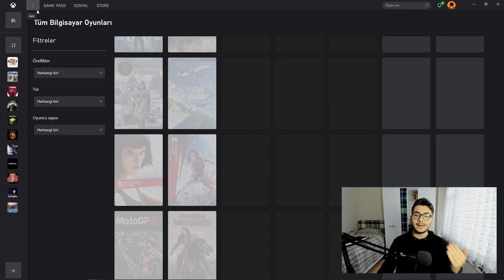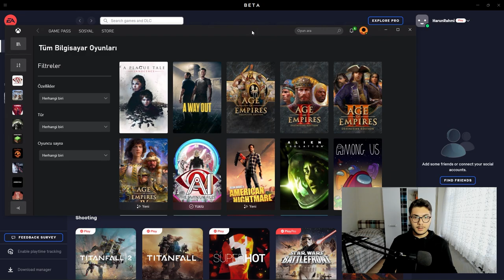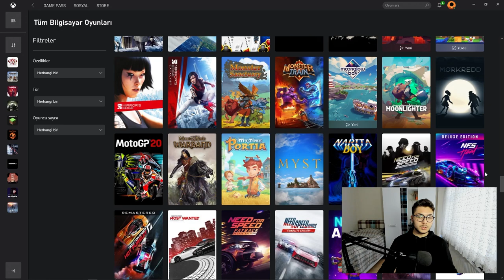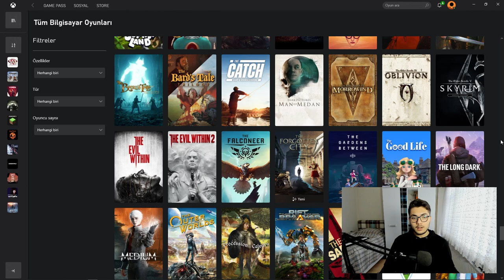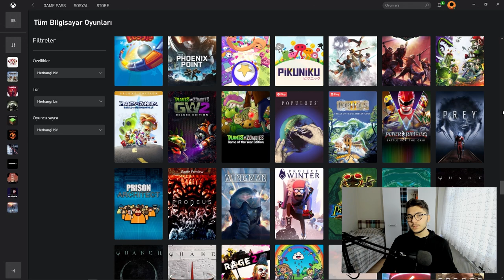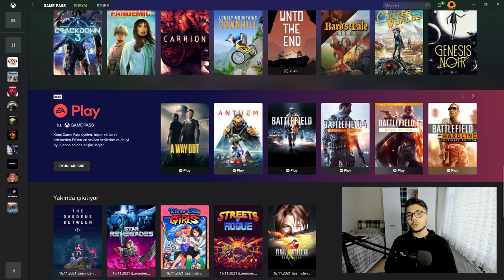TONLARCA ÜCRETSİZ OYUN - Xbox Gamepass İnceleme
Microsoft XBOX Gamepass adında bir hizmet vermeye başladı. Bu hizmet ile aylık 30.00TL ödeyerek yüzlerce büyük bütçeli ve indie oyunlara sahip olabiliyorsunuz. Gamepass'e EA Play'de dahil olup EA Games'in bir çok oyununa ücretsiz bir biçimde erişebiliyorsunuz.